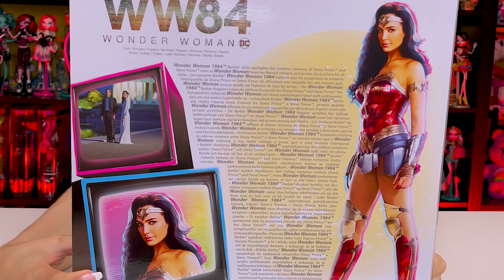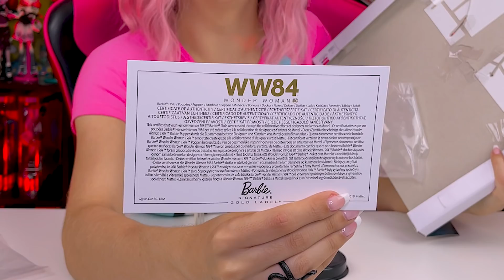ABRINDO set BARBIE do filme MULHER MARAVILHA 1984!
Vem abrir TUDOO junto comigo!